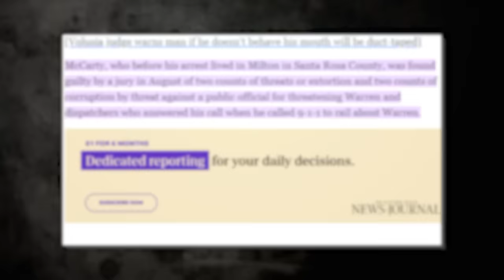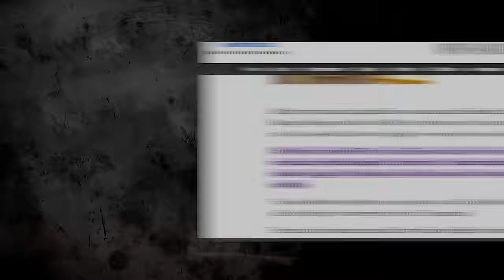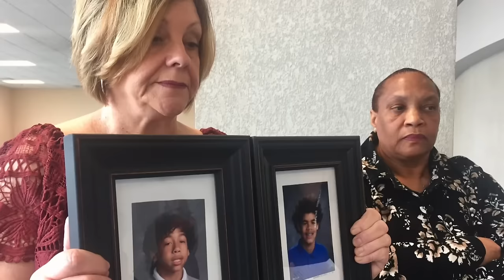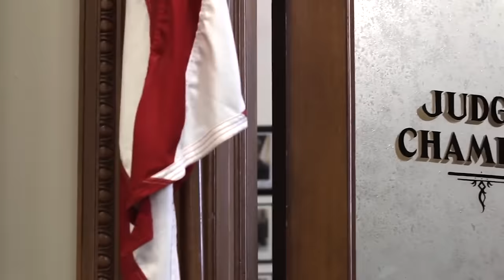Dumb Defendants Who Forgot There Were Mics in Courtrooms